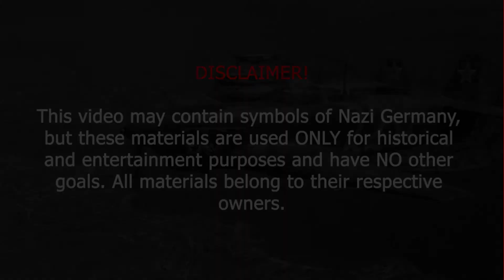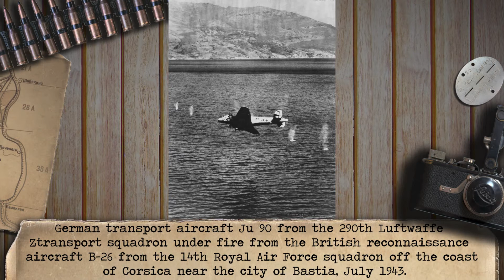21 RARE AUTHENTIC PHOTOS OF WW2 GERMAN PLANES MAINTENANCE AND COMBAT YOU NEED TO SEE! |EPISODE 1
Welcome to the first episode of WW2 History Photos channel, dedicated to rare and authentic photographs of the period of the Second World War. In this first video, we will get acquainted with some rare images of Luftwaffe warplanes - on the ground, in the sky, during preparation for flight, and regular maintenance. So, enjoy this video, dear friends!

The thumbnail photograph is: German aircraft mechanics service the fighter Bf. 109F-4 of Lieutenant Gerhard Barkhorn, June 1942.

My email is in the description of the channel. Thank you!